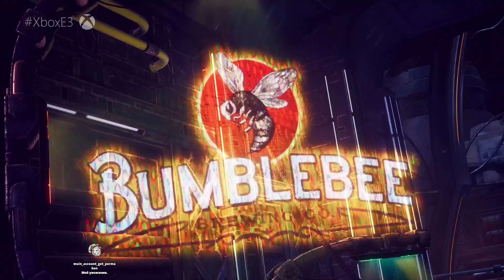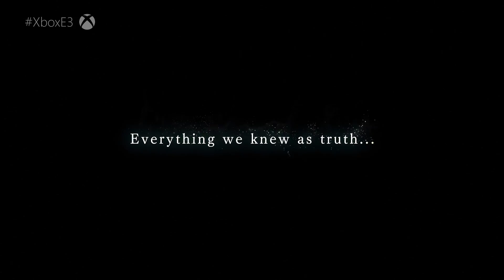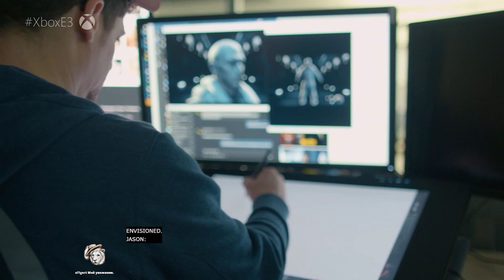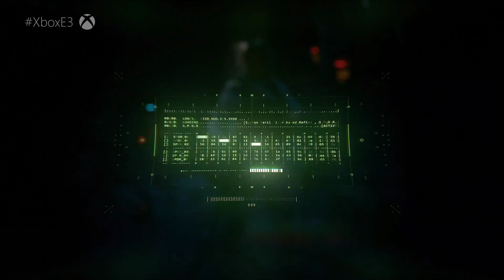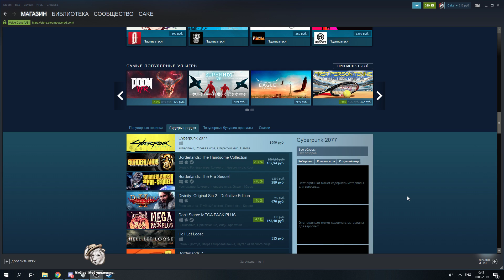Выставка E3 | День 2 | Стенд Microsoft